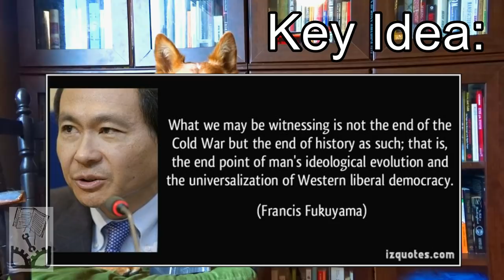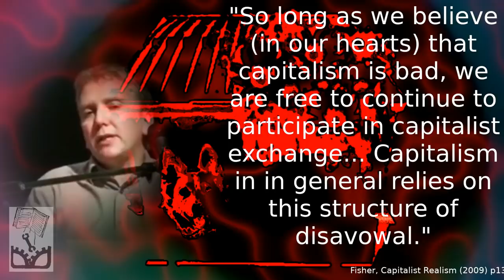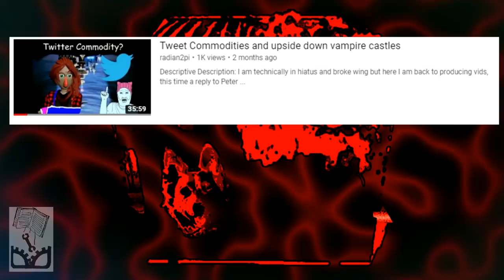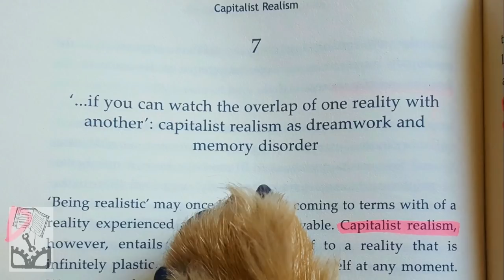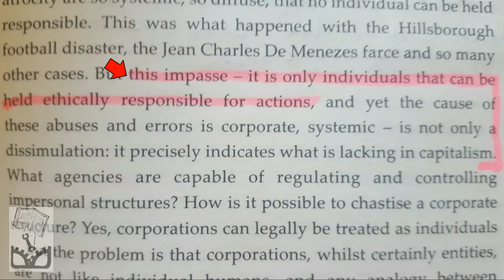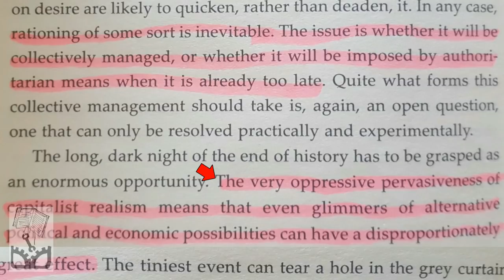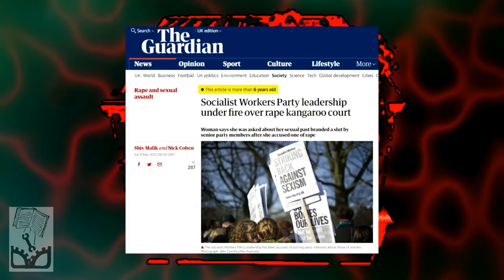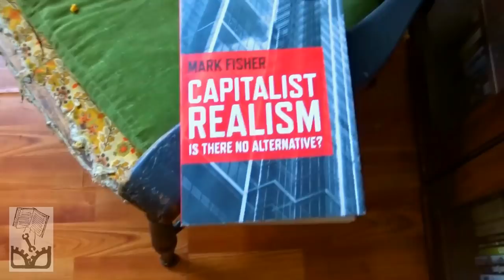Capitalist Realism by Mark Fisher - Review (ft. Dumpster Flower)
Radical Reviewer and Dumpster Flower review Capitalist Realism by Mark Fisher.